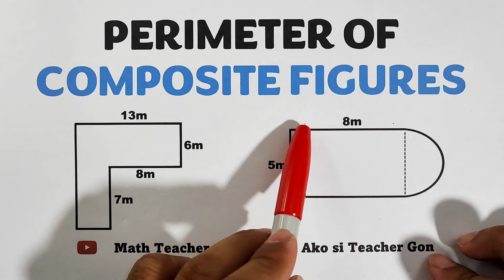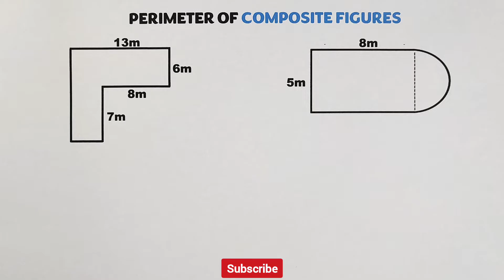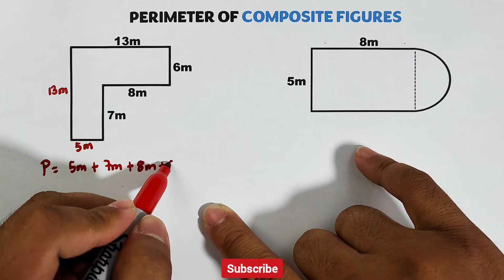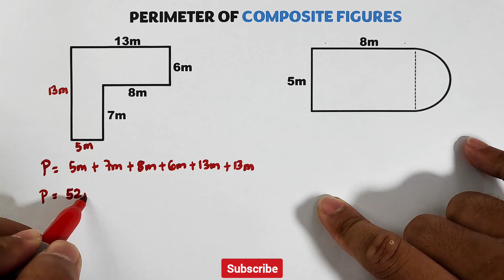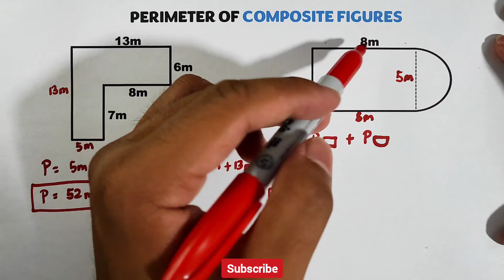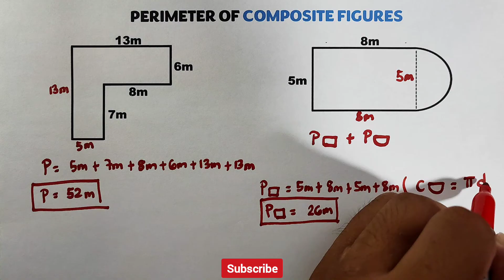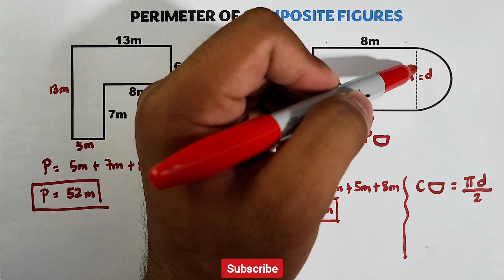How to Calculate the Perimeter of Composite Figures